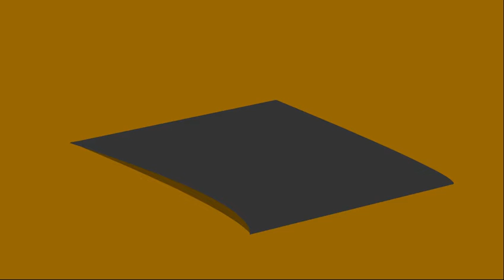Making Spider Craft | Kids Art and Craft Ideas| Easy craft idea for kids| Amazing ideas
Making spider using paper plate | Fun craft ideas|